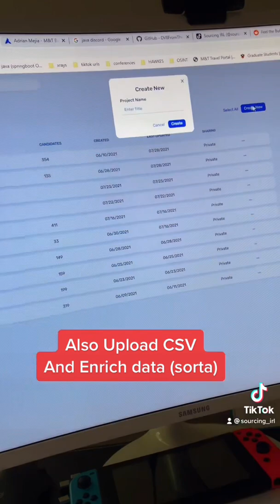SourcingIRL Short : Seekout Search and Import/Enrich